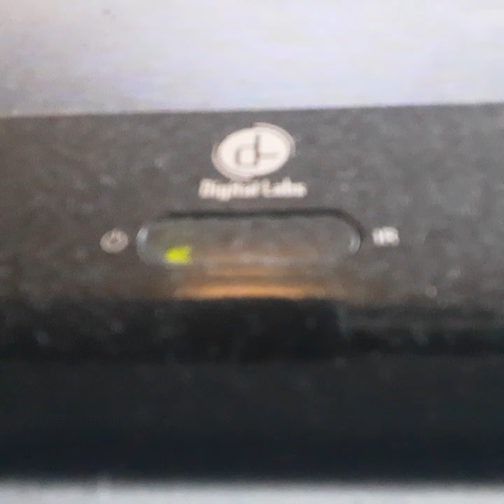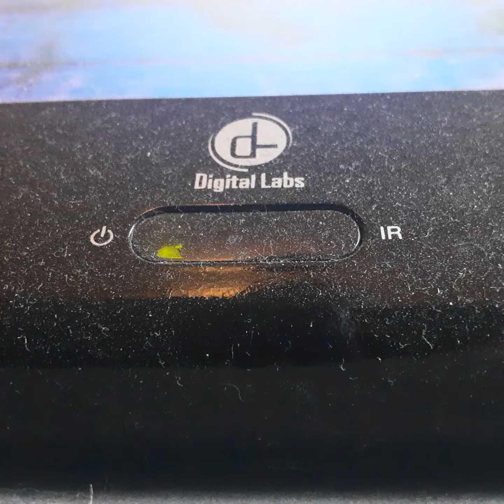Opening To My Fair Lady 2001 VHS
From 2001
Warner Bros Pictures Presents My Fair Lady Audrey Hupburn Rex Harison & Gladius Copper Produced by Jack L Warner
Color 59%
Rated G
Warner Bros Pictures Paramount Home Video